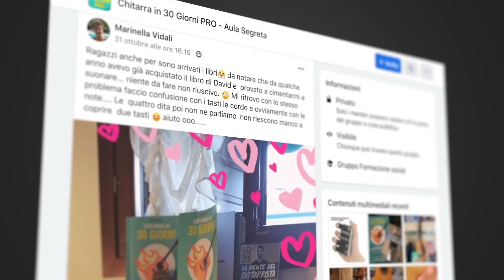Perchè "SENZA TELECAMERA MI VENIVA"? 6 Motivazioni e Rimedi | Registrare un video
In questo video estratto da una live con i miei studenti del corso base ) rispondo ad una domanda, o meglio affermazione, che spesso mi viene fatta.
Come mai quando suono la chitarra per i fatti miei suono bene e con una telecamera accesa sbaglio e mi blocco spesso?

ATTREZZATURA:
Cavi per Microfoni
Asta piegevole

ARREDAMENTO:
Pupazzetti dei Chitarristi

😏 Sei uno Strimpellaro?? Scoprilo qui